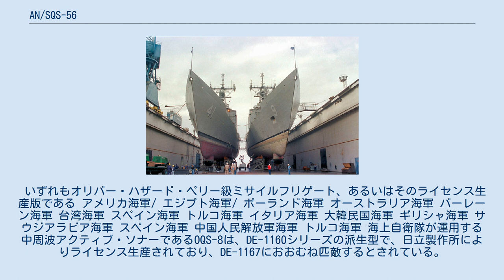AN/SQS-56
AN/SQS-56は、アメリカ合衆国のレイセオン社が開発したフリゲート用ソナー。
のちにDE-1160として輸出にも供された。
 1960年代中盤以降、アメリカ海軍の護衛駆逐艦（DE）は、低周波・大出力で大型のAN/SQS-26を標準装備としていた。
これは、前任のAN/SQS-23においてアスロックにマッチした直接探知範囲（direct path）を達成したのを踏まえて、これに加えて収束帯（CZ）のように外洋域で見られる特殊な水中音波伝搬特性を活用することで、更なる長距離探知を狙ったものであった。
 しかし、これらのソナーについては、低周波ゆえに長距離探知を期待しうる一方で、その裏返しとして分解能が低いこともあり、ソナー探知距離内に存在する潜水艦を探知できないままに攻撃を受ける、「スリップ」と称される戦術現象の恐れが指摘されていた。
また、AN/SQS-26で着手された低周波対潜戦術の確立に伴い、新たなパッシブ音響センサーとして戦術曳航ソナーも実用化されていた。
このことから、1970年代にアメリカ海軍がコンセプト開発に着手したパトロール・フリゲート（PF; 後のオリバー・ハザード・ペリー級ミサイルフリゲート）においては、遠距離での対潜探知は戦術曳航ソナーやLAMPSヘリコプターに委託し、艦装備のソナーは、中周波を使用することでより分解能に優れ、また、小型（すなわち低コスト）の機種が検討されるようになった。
このことから、カナダのSQS-505に範をとって開発されたのが本機である。
 1974年-1975年にかけてミサイルフリゲート「タルボット」で行われた評価試験を経て、技術開発は1977年10月に完了した。
量産は1979年より開始された。
 AN/SQS-26にかわってAN/SQS-56を搭載したことによって、ペリー級は、おそらく600トンの排水量削減を実現したものと考えられている。
一方で、上記のコンセプト開発に基づいて、収束帯（CZ）などには非対応であり、直接探知範囲に限定されていた。
このため、探知距離はおそらく8km程度であろうと推測されている。
 送振モードとしては下記のようなモードがある。
 音響信号・情報処理のため、AN/SQS-56には5つの処理装置と1つのコンソールが付属している。
また、ペリー級では、戦術曳航ソナー（TACTAS）や多用途ヘリコプター（LAMPS）の入力を統合処理化するとともにMk.116水中攻撃指揮装置と連接したAN/SQQ-89としてシステム構築されている。
 その後、SQS-56を元にした輸出版として、下記のようなDE-1160シリーズが開発された。
 いずれもオリバー・ハザード・ペリー級ミサイルフリゲート、あるいはそのライセンス生産版である アメリカ海軍/ エジプト海軍/ ポーランド海軍 オーストラリア海軍 バーレーン海軍 台湾海軍 スペイン海軍 トルコ海軍 イタリア海軍 大韓民国海軍 ギリシャ海軍 サウジアラビア海軍 スペイン海軍 中国人民解放軍海軍 トルコ海軍 海上自衛隊が運用する中周波アクティブ・ソナーであるOQS-8は、DE-1160シリーズの派生型で、日立製作所によりライセンス生産されており、DE-1167におおむね匹敵するとされている。